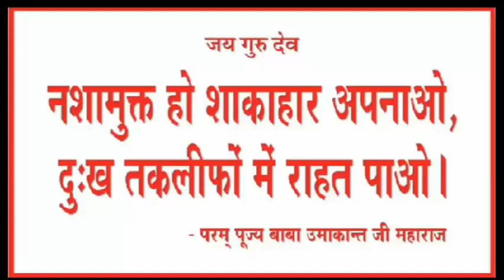सलाई से बनाएं सभी साइज के लड्डू गोपाल की सर्दी की पोशाक/Laddu Gopal woolen dress/Kanha ji ki winter👗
Jaigurudev  friends,

very easy and beautiful winter dress with pagdi

Sk wool

About video
One coloure ki wool se banaya laddu gopal ki dress
10 min bnaye laddu gopal ki.dress

Related search.
Laddu gopal dress
Kanha dress
0 number Kanha ji ki woolen dress
0 size Laddu Gopal
2 number Kanha ji ki dress
4 number Kanha ji ki dress
Gopal dress
Gopal Ji ki winter dress
6 number Kanha ji ki woolen dress

Laddu Gopal
Kanhaji dress
Balgopal dress
Thakurji jama